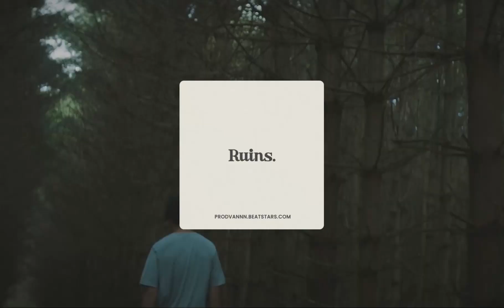NF x Ollie Type Beat - 'Ruins' | Sad Acoustic Guitar Type Beat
🌹 Purchase a license to use this beat today. 🌹

• Add 3 beats to your cart to get 1 automatically FREE.
• To upload your music on Spotify, Apple Music, you must need to purchase a license.
• No CONTENT ID use - Action will be taken against violations!

sad nf guitar type beat

nf type beat with hook
nf type beat with hook 2023

sad guitar nf type beat

nf with hook
nf with hook
nf with hook type beat

ollie type beat
ollie type beat
ollie type beat
ollie type beat

ollie x nf type beat

ollie x nf type beat with hook

sad nf beat with hook

nf with hook
nf with hook

free sad nf type beat with hook

sad xxxtentacion
sad xxxtentacion
sad xxxtentacion

ollie type beat
ollie type beat
ollie type beat
ollie type beat
ollie type beat

sad acoustic guitar type beat

sad acoustic xxxtentacion type beat

nf x xxxtentacion type beat

sad nf xxxtentacion type beat

shiloh dynasty sample
shiloh dynasty sample
shiloh dynasty sample beat

xxxtentacion type beat shiloh dynasty

nf beat
nf beat
nf beat with hook

vannn beat
vannn beats
nf type beat vannn
vannn nf type beat
van nf type beat
vannn
vannn beats

'Ruins' (@prodvannn) : 0:00
Hook (w/ lyrics) : 1:28
Out : 2:04